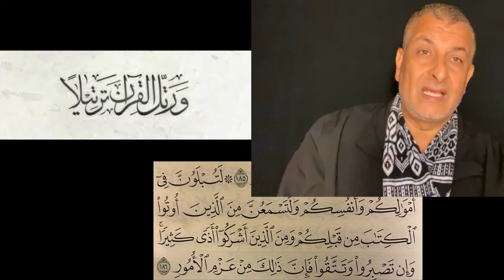Easy Tajwid ( Follow me & No Mistakes While Reciting The Holy Quran any More )